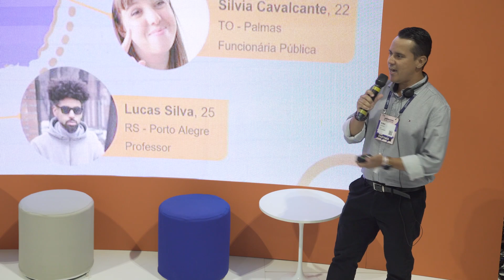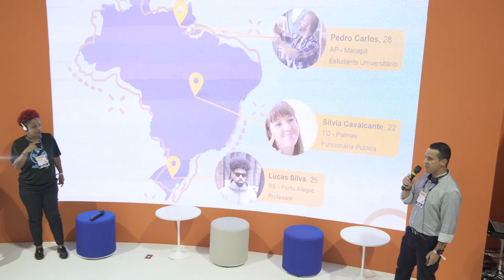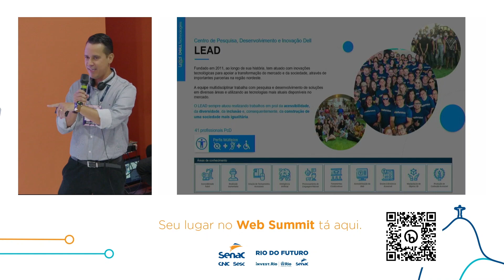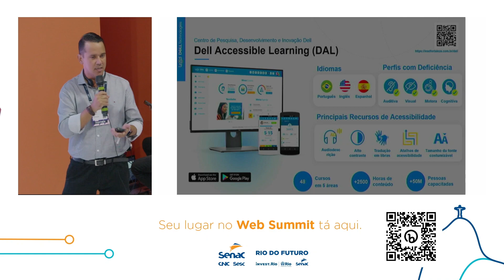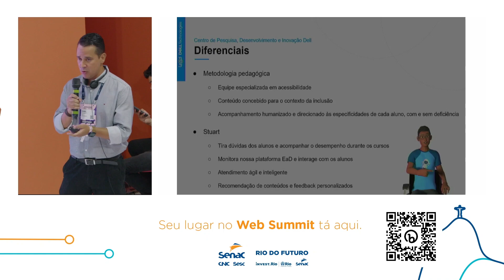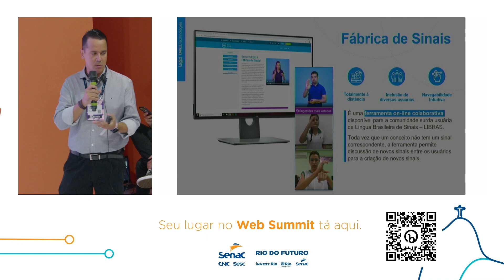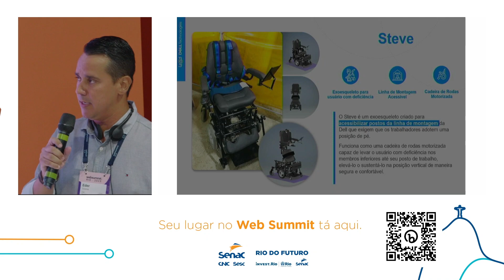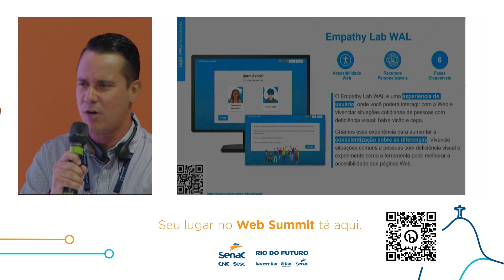Transformando vidas por meio da tecnologia | Web Summit Rio 2023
Palestra com Éder Soares.

Conteúdo apoiado pelo Departamento Nacional do Senac